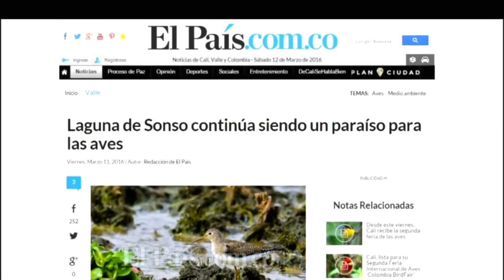AVANCE OBRAS SONSO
Dedicamos este segmento a hablar sobre la Laguna de Sonso. Recordemos que recientemente éste humedal fue afectado por un particular que construyó un dique y cambió el cauce de un canal que conectaba la laguna con el río Cauca.  ¿Cómo van las obras para recuperar los daños?